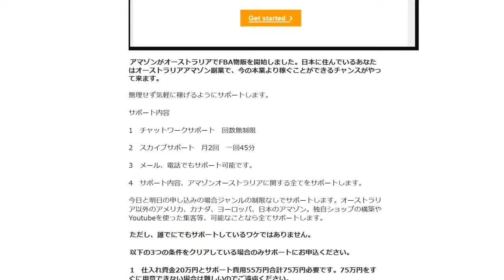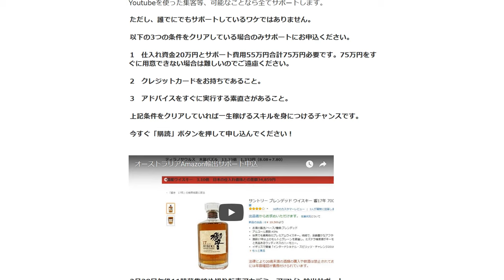アマゾンがオーストラリアでFBA物販を開始しました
1日10分で月10万円を稼ぐ! Amazon輸出ビジネスがわかる本　出版社:ソシム (2013/11/22)